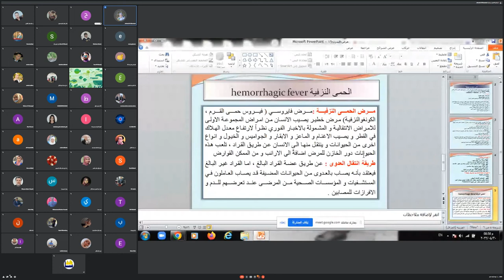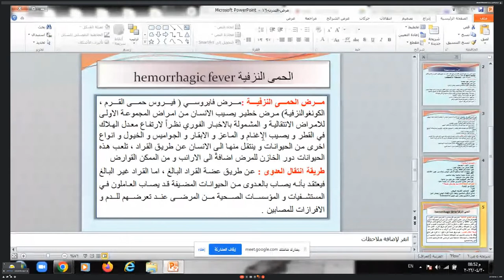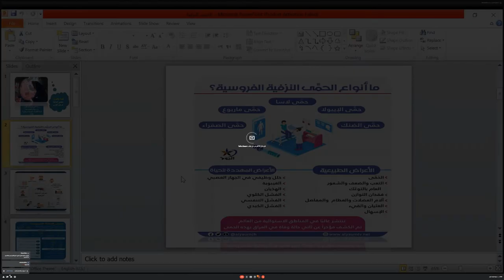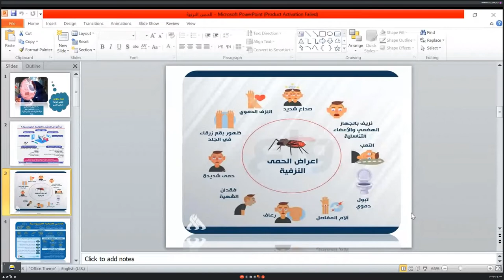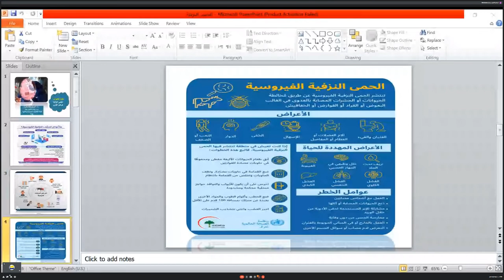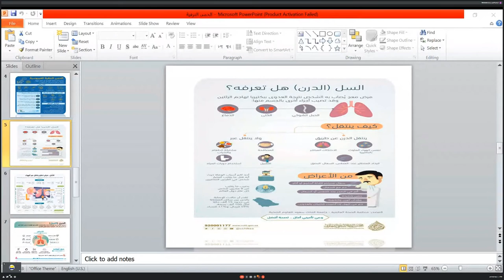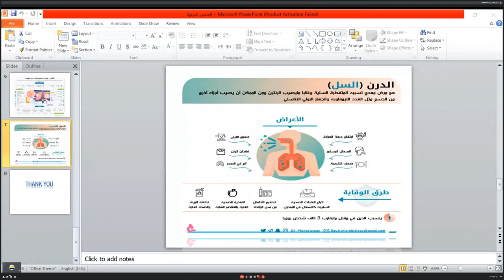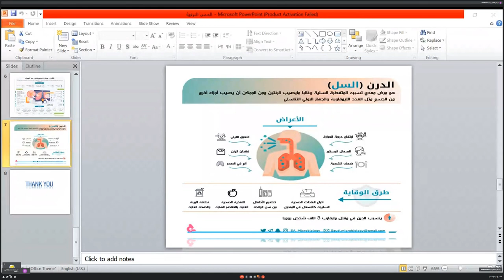التدرن والحمى النزفية 🔸 د. اشواق جاسم كزار 🔹 د. وفاء فاضل حمد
🔹  الجامعة التقنية الوسطى /
معهد إعداد الـمدربين التقنيين /
لجنة خدمة المجتمع بالتعاون مع كلية التقنيات الصحية والطبية